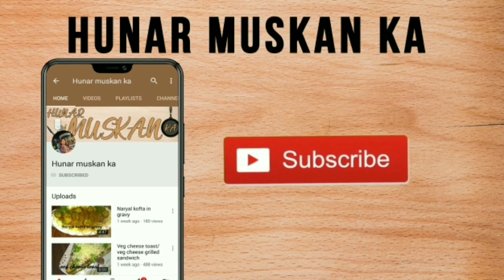Veg spring rolls with homemade sheets| easy recipe of spring roll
Veg spring roll bazar wale ghar par banane ka asan tarika
Spring roll banane ka asan tarika
How to make spring roll and sheets at home